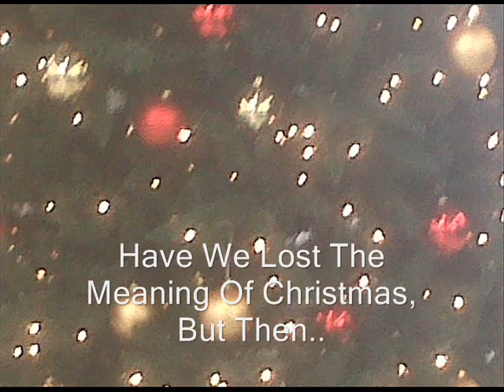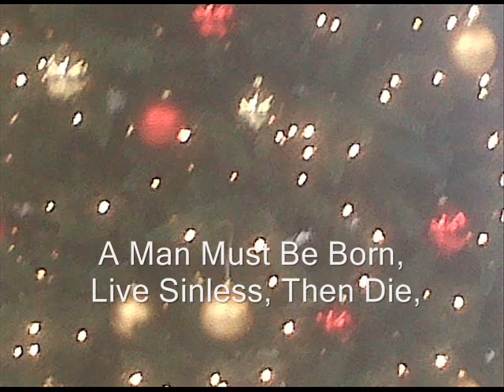WHAT IS CHRISTMAS? - With Lyrics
Trees And Gay Ornament, Ribbons And Bows,
Bright Lights And Tinsel, All Lined Up In Rows.
But Then, What Is Christmas, It's Hard To Define,
With All It's Traditions.